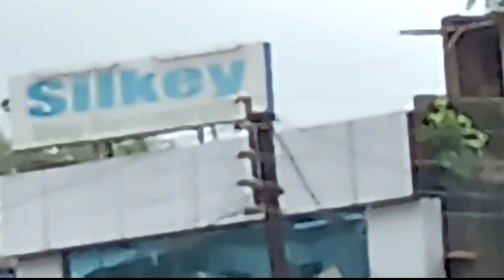Pathalgaon Bus Stand (Chattishgarh)